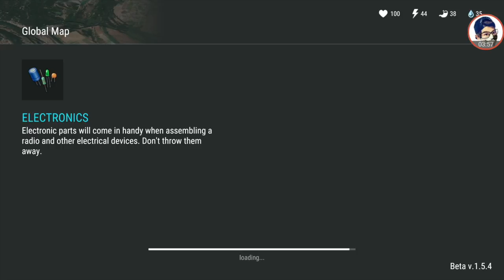持續更新 - Last Day on Earth: Survival #63 (上集)地堡1F省武器快速拿火神箱修電梯攻略 末日生存 (我不喝拿鐵-直播台)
本集介紹：本次攻略 主要任務為“奪取火神機槍箱”跟“修電梯”為主
不打第二座機槍座 三隻巨肥也不打
影片前面會先簡單分享改版新增物品，
時間軸3:00開始地堡攻略，
凌晨錄製，奉上我的肝跟我朋友快爆的手機 晚安～
看完集可以接看64集 (下集)拿剩下的軍械庫快速攻略
PS.如果覺得我的影片太長，也可以直接看巴哈的攻略唷！
新手玩家可參考：
A區地下地堡1樓攻略(限iOS1.5.3版本使用)
            Vindicated
            Where_I_am_From
            AJR-Drama (official Audio)
歡迎在此分享末日生存這款遊戲的圖文
(我不喝拿鐵FB粉絲團)(私訊留言過多目前無法回覆 請見諒)
我不喝拿鐵副頻道 歡迎加入！
PS4/Xbox One/PC遊戲情報/實況直播
Last Day on Earth: Surviva 遊戲實況影片連播：
▶贊助我不喝拿鐵
如果你喜歡我的遊戲實況影片希望可以鼓勵我，願意贊助我，
請點這邊，感謝你的贊助！